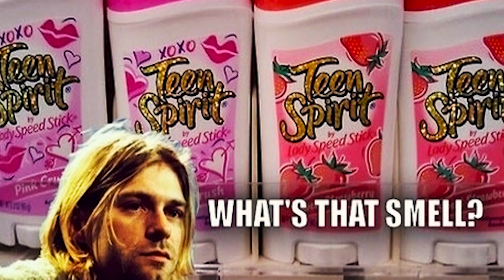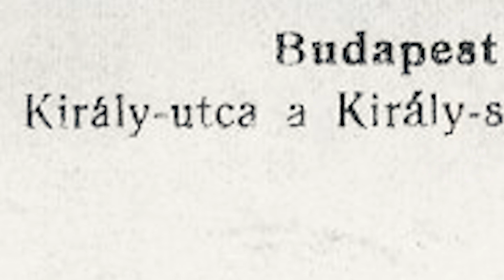MOJA PIELĘGNACJA WŁOSÓW | LISTOPAD 2016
PLAYLISTA PIELĘGNACJI

KONTAKT ZE MNĄ:
SNAP napieknewlosy